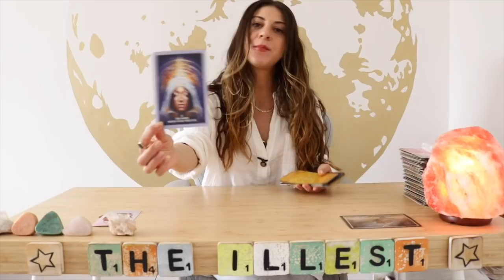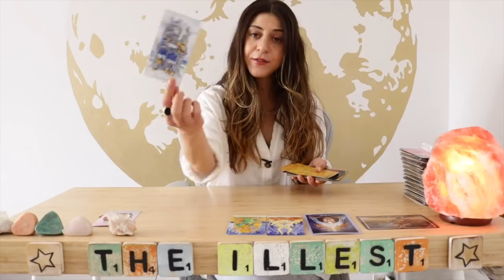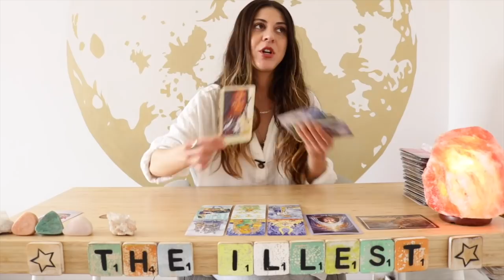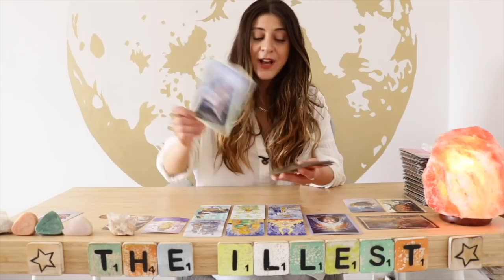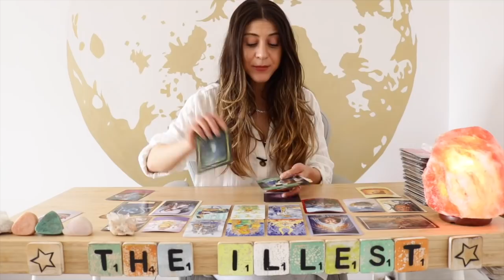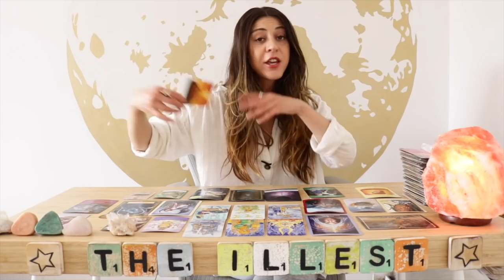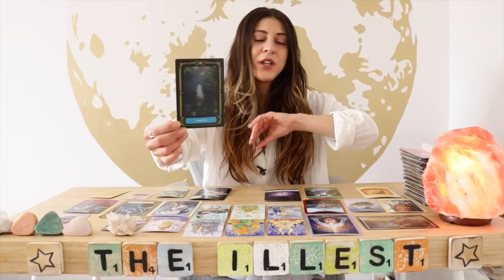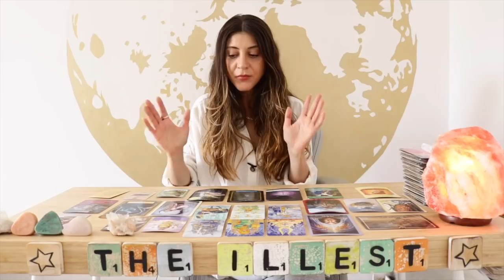ARIES - 'CONGRATULATIONS!!' - Next 30 Days June 2022 Tarot Reading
🦋 Aries Extended June 2022 NEXT 30 DAYS🦋

✨Exclusive Membership! ✨

Sonya